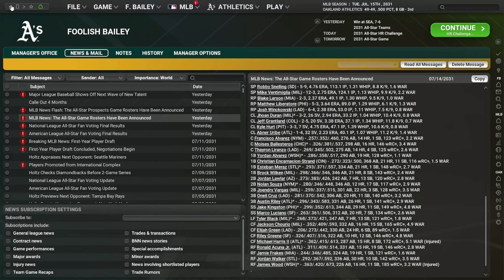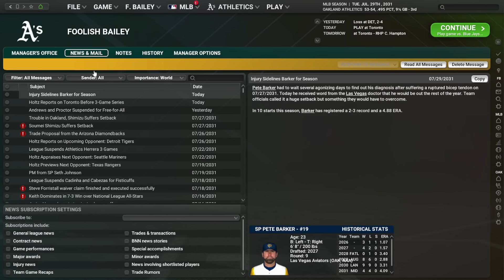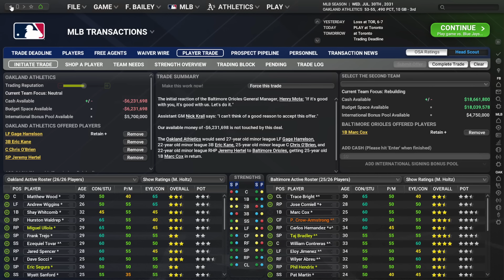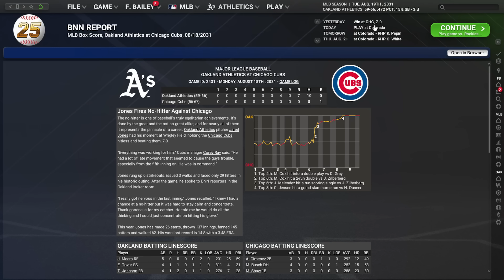The Craziest Episode Yet :: Let's Play OOTP 25 :: Ep. 24 (2031 Second Half)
00:00 - All Star Break
3:46 - Trade Deadline
9:43 - Prospect check-in
12:51 - Injury Bug
15:02 - Roster expansion
17:23 - Final games
18:14 - Season review
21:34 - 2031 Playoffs